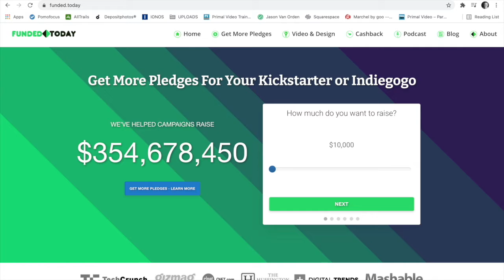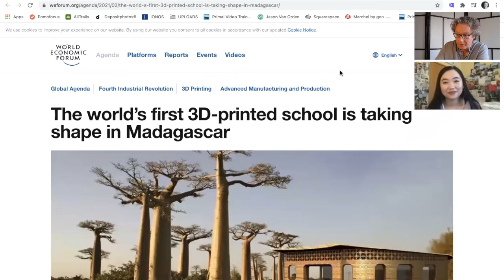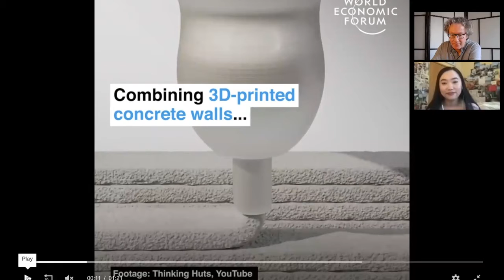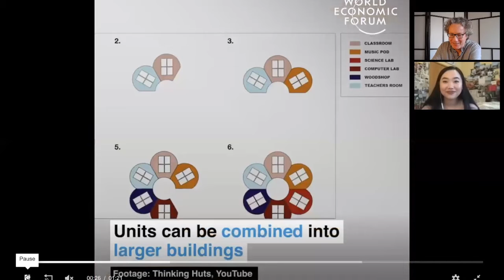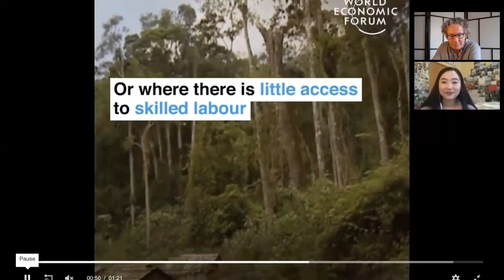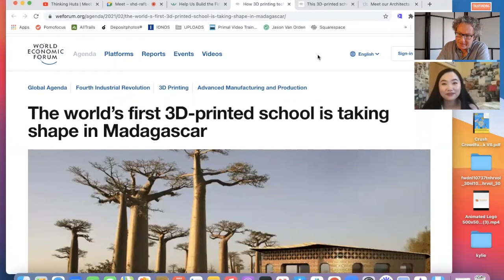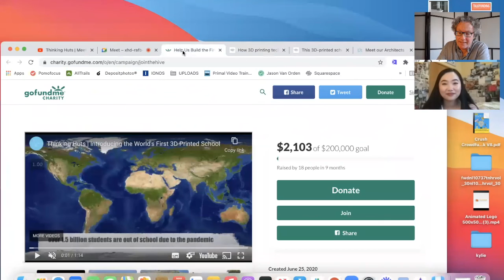Thinking Huts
TALKFUNDING DEEP DIVE with Maggie from THINKINGHUTS.ORG about their GO FUND ME. Thinking Huts are on a mission to increase global access to education through 3D printing.

Calls:
( Interview about Campaign)
Advisory Call (Good for Pre-launch especially)
Discovery Call (Get to know your needs + pains)

TALKFUNDING DEEP DIVE with THINKINGHUTS.ORG about their GO FUND ME. Thinking Huts are on a mission to increase global access to education through 3D printing